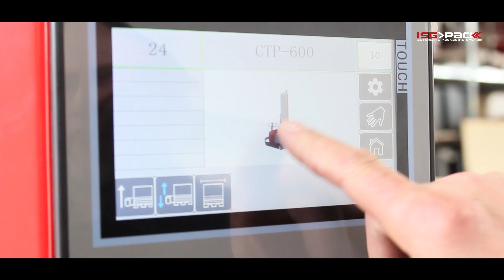Robot Semovente - Macchine per imballaggio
Robot semovente per l’imballaggio di carichi pallettizzati di qualsiasi forma, peso e dimensione.

L’avvolgipallet Robo Wrap 600 A è un robot semovente progettato per l’avvolgimento di carichi pallettizzati di qualsiasi forma, peso e dimensione. Il robot è alimentato da 2 batterie  AGV da 12 volt – 120 Ah in serie. La regolazione del tensionamento del film avviene tramite una frizione meccanica regolabile manualmente dall’operatore. Ha una velocità di rotazione pari a 35/90 mt/min e una velocità di salita e discesa del carrello di 1,4/5 m-min., che può essere regolata (insieme ad altri parametri), tramite un semplice ed intuitivo quadro comandi touch screen a colori. Per facilitare lo spostamento del robot semovente da parte dell’operatore, sono stati installati sul timone due tasti che permettono di  spostare elettricamente la macchina. Il robot è munito frontalmente anche di un Bumper di sicurezza che permette l’arresto immediato della macchina, qualora dovesse urtare contro un operatore od un ostacolo.